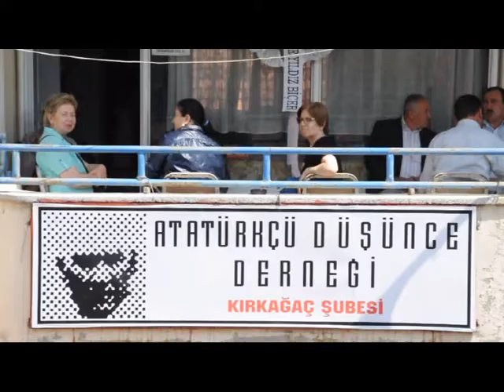ADD GELEN BAŞKANI TANSEL ÇÖLAŞAN KIRKAĞAÇ'TA, Haber: Hakan Demir